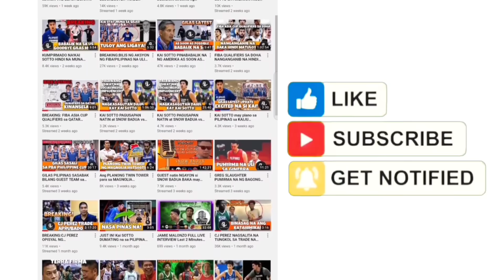BREAKING: KAI SOTTO BALIK PILIPINAS ULI INAASAHAN DARATING MAMAYANG GABI PERO LALARO BA sa GILAS!?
DeeSportsTV
HoopPhMix

from_the_sideline_youtube